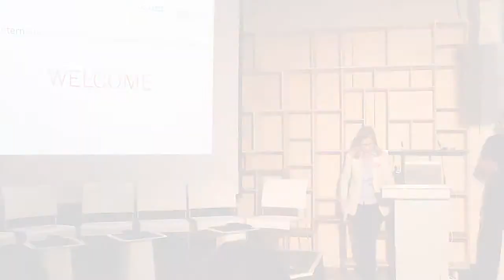3rd IAES Berlin Day 1 Welcome Introduction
3rd International Architectural Education Summit
Friday 13th September - Saturday 14th September 2013
New Directions in Architecture Education

Conceptualized and organized by UCLA Architecture and Urban Design, Los Angeles; ANCB The Metropolitan Laboratory, Berlin; IE School of Architecture, Madrid in collaboration with the Cassiopeia Foundation, Düsseldorf. The summit provided a platform for exploring approaches to address new directions in architecture education. It broadened and deepened the continuous ANCB debate, which started with its inaugural symposium 'Educating the Global Architect' in 2009. The 3rd IAES in Berlin focused on the acute issues at the intersection of three thematic panels: 'The Role of Alternative Architecture Education Platforms', 'Interdisciplinary Strategies in Architecture Education' and 'Collaboration between Architecture Education and Non-Academic Partners'. The summit was dedicated to fostering a constructive dialogue between leading academics, practitioners, policy makers and industry representatives concerned with ideas to take architecture education forward.

PROGRAMME and VIDEO RECORDINGSDAY 1: 13/09/2013 - WELCOME AND INTRODUCTION

Hans-Jürgen Commerell, Director, ANCB The Metropolitan Laboratory, Berlin - 00:00:00 - 00:04:40
Dietmar Leyk, Research Director, ANCB The Metropolitan Laboratory, Berlin - 00:04:40 - 00:06:59
Hitoshi Abe, IAES General Coordinator, University of California Los Angeles & Martha Thorne, IAES General Coordinator, IE School of Architecture, Madrid - 00:06:59 - 00:15:05